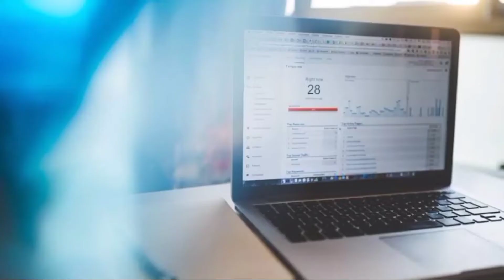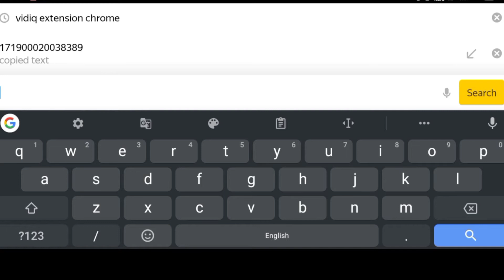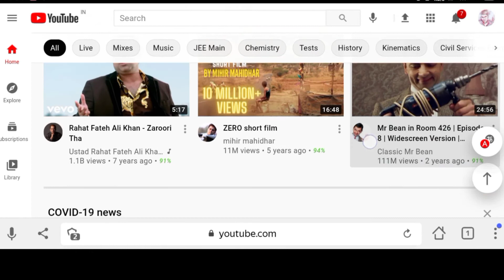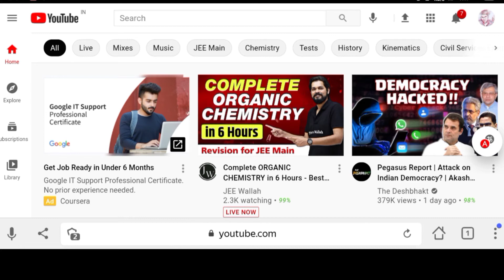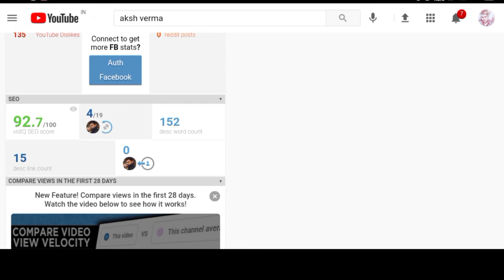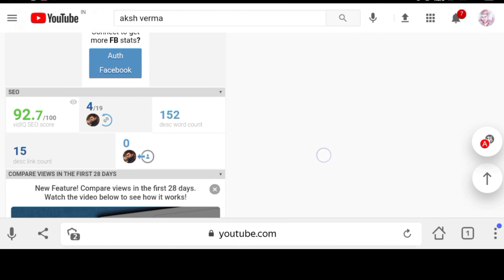Vidiq kaise use kare|| vidiq tutorial (Hindi)||@aksh verma//Dkvideos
Vidiq kaise use kare|| vidiq tutorial (Hindi)||@aksh//Dkvideos

This video is about how to use vidiq in mobile phone.

In this video,I have told you that how can you install vidiq extension and haw to use .

⏱️⏱️Timestamp
00:00 introduction
00:42 Yandex browser
01:54 Vidiq extension install
04:14 Tag rank

About me:-
Name-Dhiraj Kushwaha
From:- Uttar Pradesh